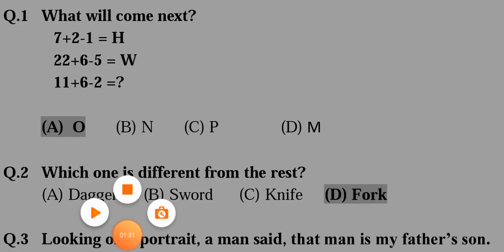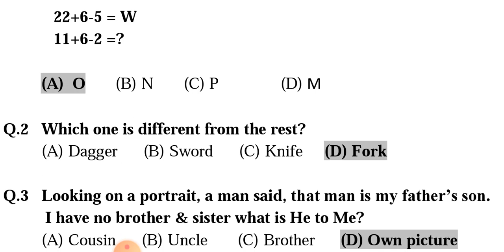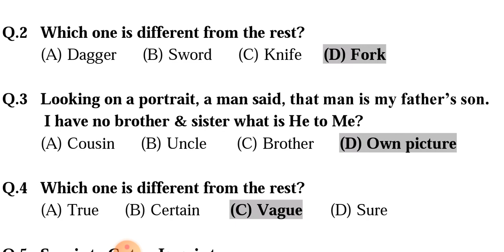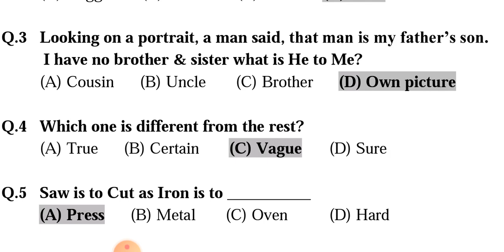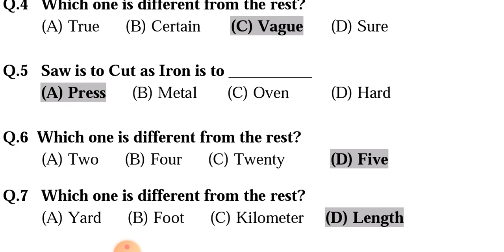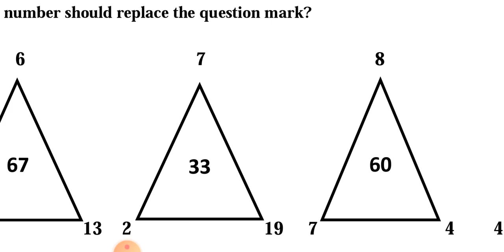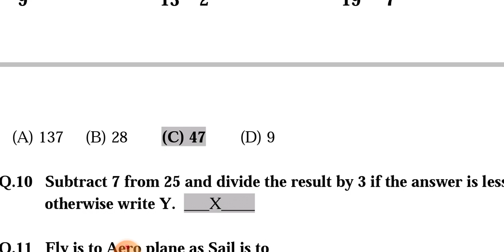Pak army 32 technical cadet course || 32 TCC initial test preparation|| Bright info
In this video we will tell you about how to solve verbal test which contains number series type questions word seriestype questions word relationship type test common sense type test and mental math type test.